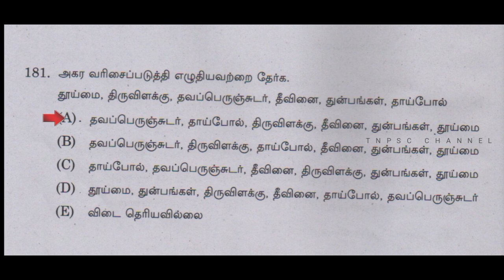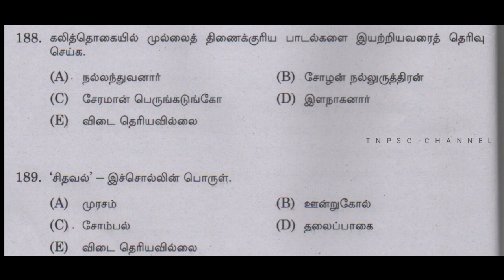tnpsc group 2 exam answer key 2024 | General Tamil questions Answer key | பகுதி 9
TNPSC CHANNEL